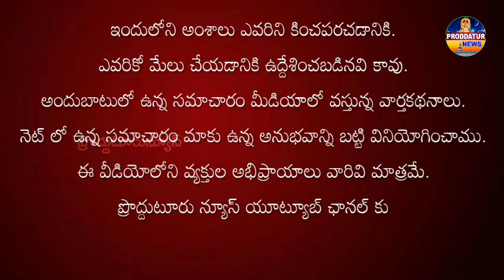TDP నందం సుబ్బయ్య సతీమణి అపరాజిత మీడియా సమావేశంproddaturnews